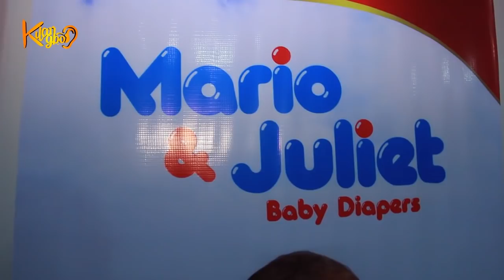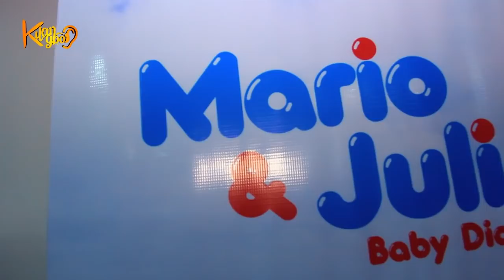DAVIDO AND CHIOMA WELCOMED THEIR SON, DAVID ADEDEJI IFEANYI ADELEKE JR IN UK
Davido and Chioma welcomed their son, David Adedeji Ifeanyi Adeleke Jr  today October 20th in the United Kingdom.